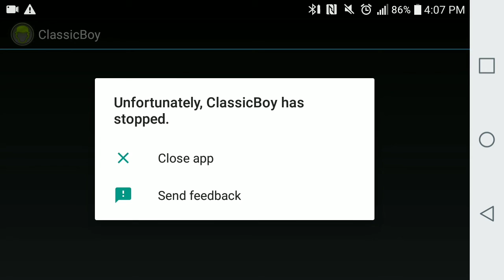Super Mario Land 2- 6 golden coins- the last boss.(THE END)